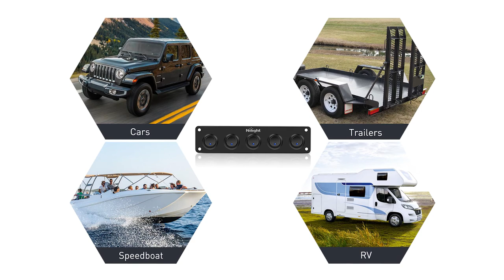Nilight 5 Gang 3 Pin Rocker Panel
Single Light Switch: There are 5 single on-off switches of the 5 Gang switch. Each switch controls the its own LED device. Great for all types of circuit control

The rocker, toggle switch panel is made of high quality aluminum panel and ABS material, which is durable and waterproof. Car switch panel is made by professional manufacturing and strict quality control which has a long serve time

Installation is simple and can be mounted horizontally or vertically, Panel comes with Stainless steel mounting screws, Helps to install the switch panel firmly according to your needs